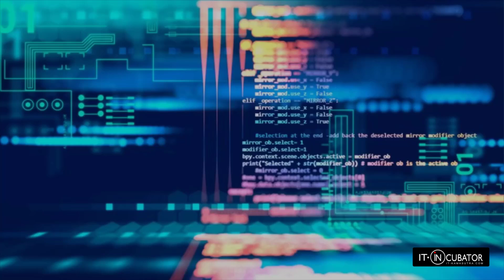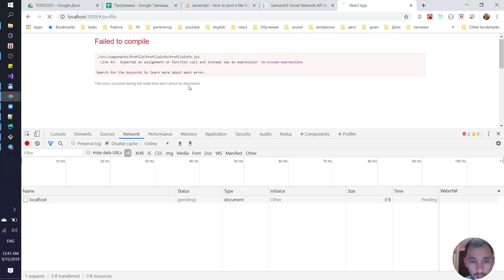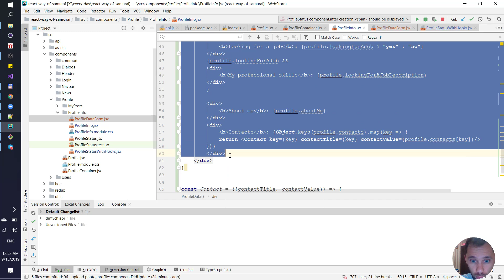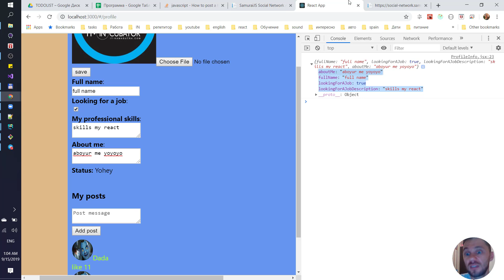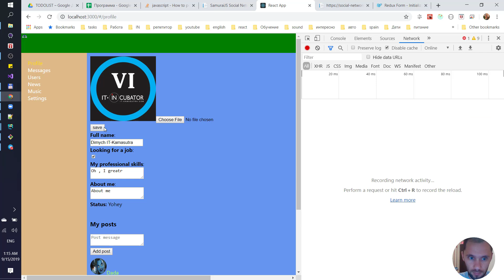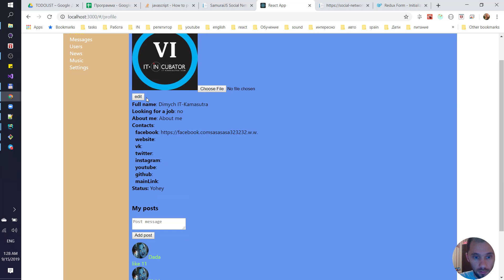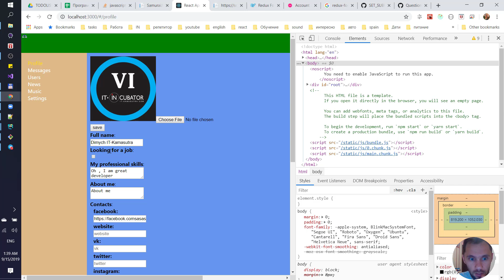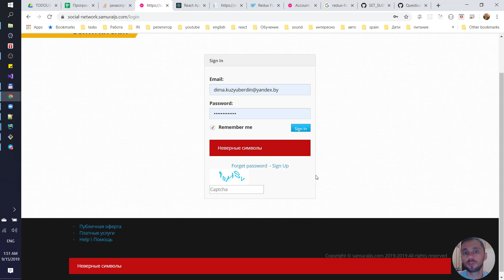97 - ReactJS - обновление профиля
- человекоориентированное, честное и профессиональное обучение front-end и back-end разработке гарантированно до трудоустройства за фиксированную стоимость.

Обновление профиля. Опять redux-form, не забываем со старта закинуть в эту форму initialValue из нашего бизнес-стейта.

Дальше заполняем\меняем форму и сабмитим её. В санке отправляем полный объект на сервак и если в ответе resultCode = 0, то всё ок! Можно запросить заново стейт, чтобы получить с сервака обновлённый стейт (хотя можно было и без запроса просто обновить стейт тем, что пришло в санку).

Летим, самураи!!!